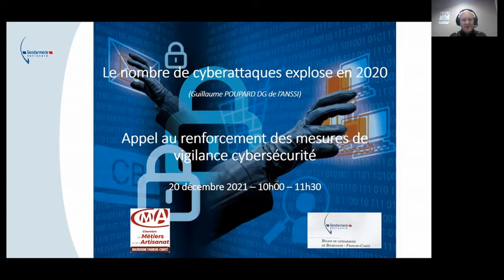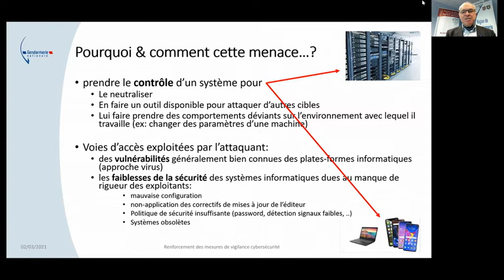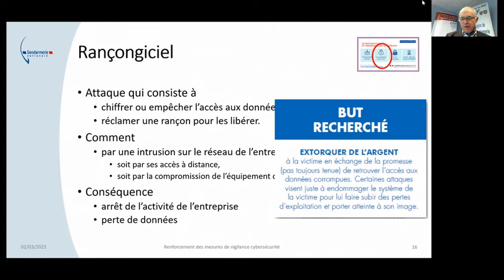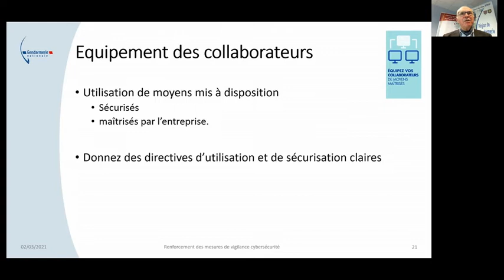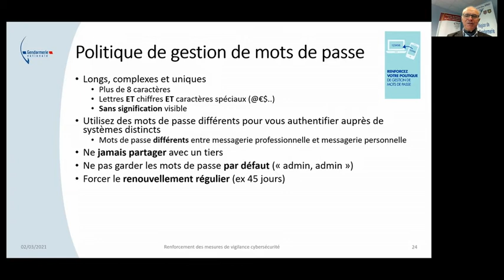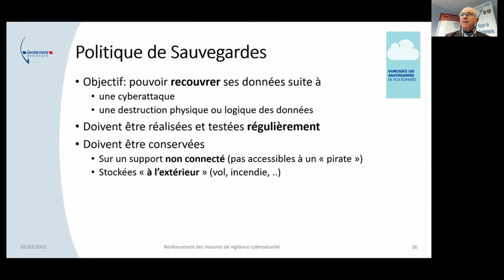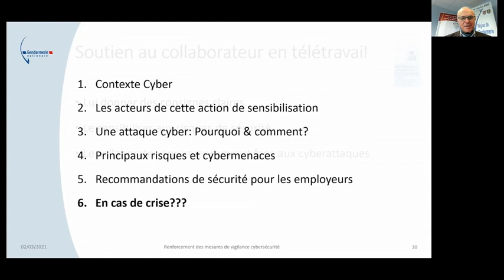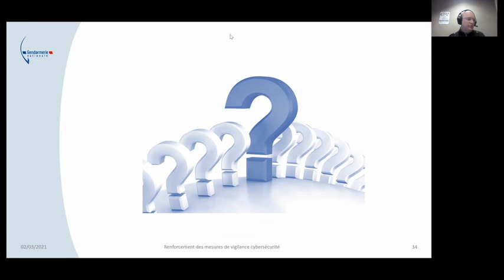Webinaire : Vigilance cybersécurité